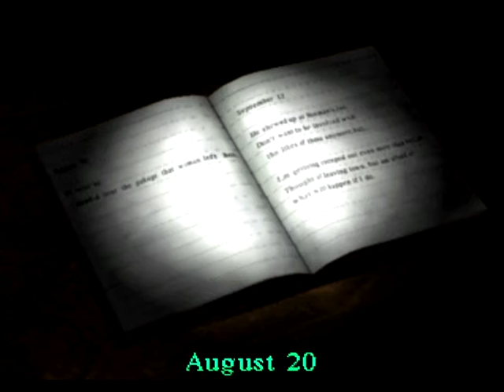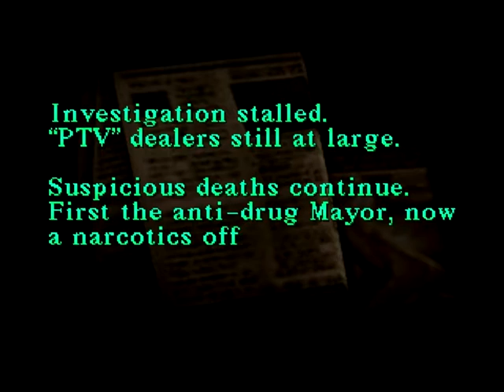Silent Hill 1 - Michael Kaufmann Sidequest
Kaufmann Sidequest to get the good ending.